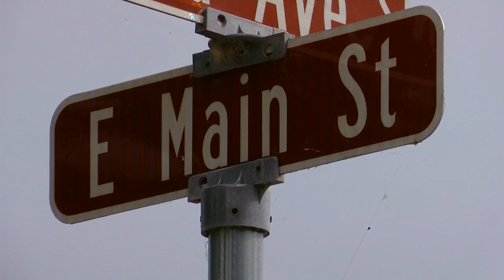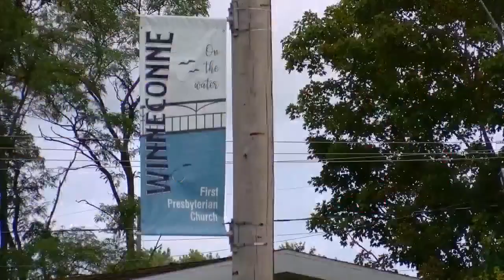Police: One hospitalized after alleged road rage shooting in Winneconne, suspect at large